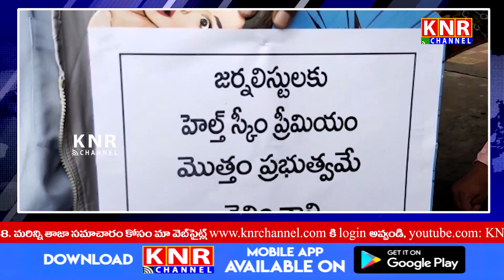KNR Channel Bulliten 17th August 2021